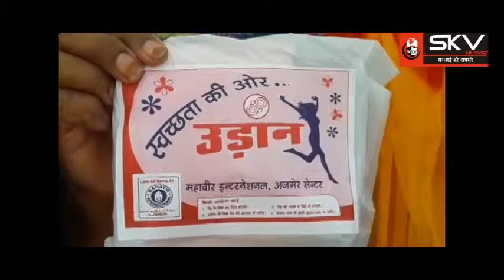महावीर इंटरनेशनल संगठन की ओर से सेनेटरी पैड का वितरण